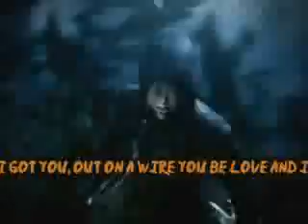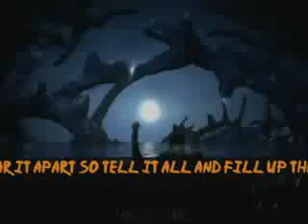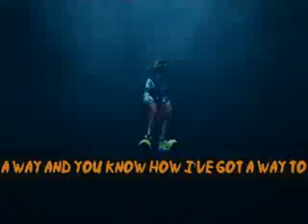Kingdom Hearts AMV Lights and Sounds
I saw a kingdom hearts video of Lights and Sounds and I mean no offense but it was lame...so I made one of my own and its my first 3D-ish type video...dedicated ro Ryan Krysto cuz he showed me the song and has a strange obsession with kingdom hearts